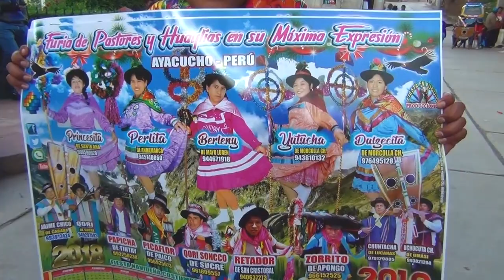PASTORES HUAYLIAS 2018 - SANTIAGO DE PAUCARAY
PRESENTAMOS  LA RECOPILACIÓN DE LA FIESTA EN HONOR A LA VIRGEN CANDELARIA DEL DISTRITO DE SANTIAGO DE PAUCARAY, REALIZADO EN EL AÑO 2018.